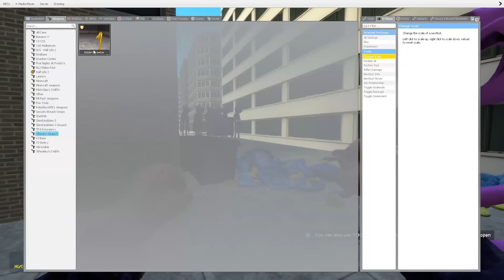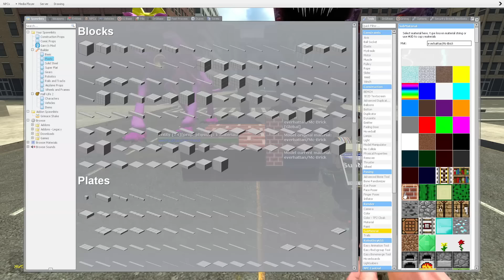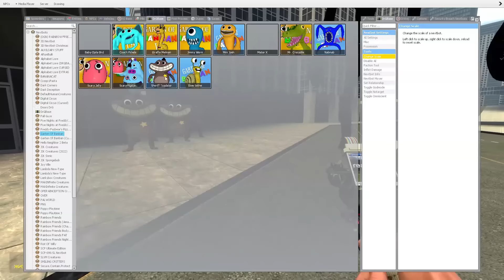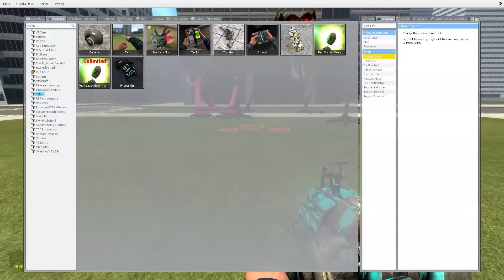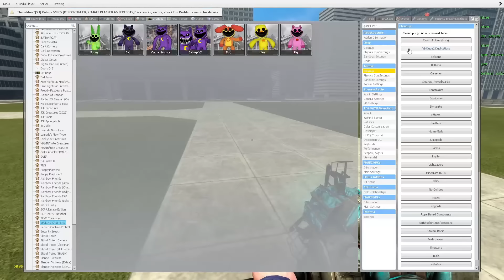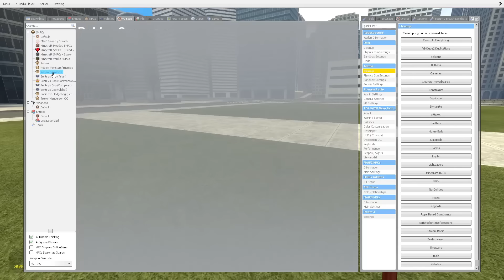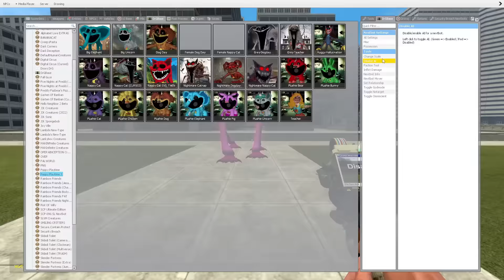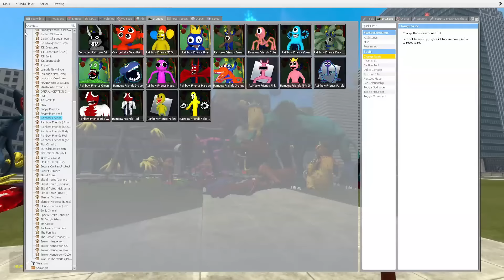CATNAP FALLS IN LOVE? - Poppy Playtime Chapter 3 in Garry's Mod!!!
Hello friends! This is Garry's Mod. And in this video you will see: CATNAP FALLS IN LOVE? - Poppy Playtime Chapter 3 in Garry's Mod!!!